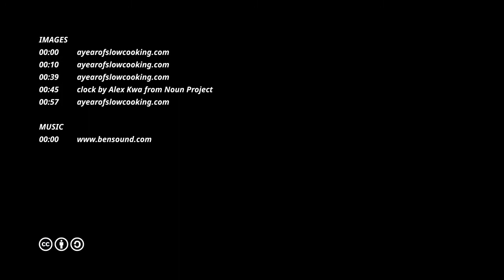CrockPot Hot Dogs for Summer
Cover, and cook on low for 4 hours, or on high for about 2 hours--check to make sure the ones in the middle are fully hot before serving. Serve with tongs into hot dog buns and top with desired fixens' for your party.

Your dogs can stay on the "warm" setting for an awfully long time. If your pot has a hot spot (mine does), the hot dogs on the edge will get kind of crispy and blackened, which will COMPLETELY fool your 10-year-old into thinking you learned how to barbecue.